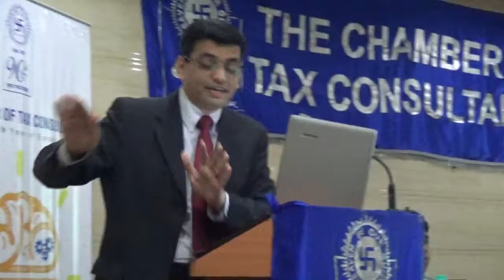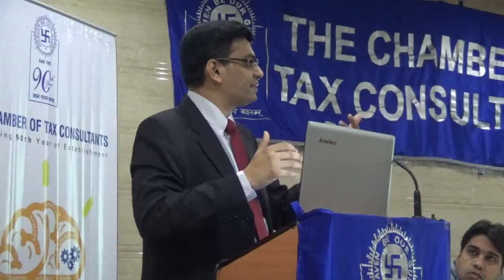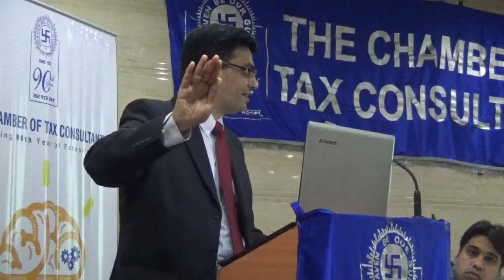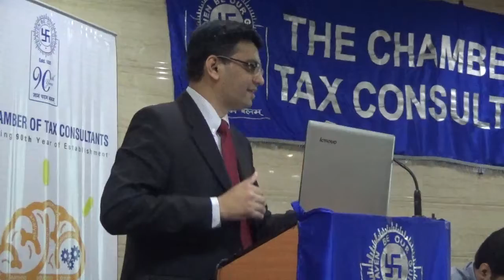14th, 15th, 21st & 22nd Oct, 2016 Basic Intensive Study Course on FEMA [VISHAL J. SHAH] - Part - 14